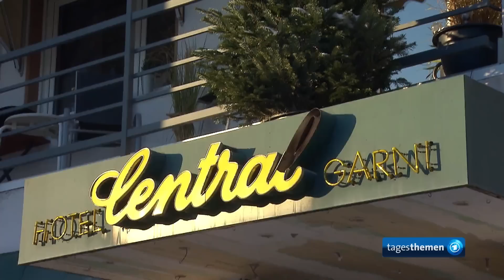Bad Neuenahr-Ahrweiler: Zweites Weihnachten nach der Flut | tagesthemen mittendrin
Wie geht es den Menschen fast anderthalb Jahre nach der Flutkatastrophe entlang der Ahr? Wir waren mittendrin in Bad Neuenahr-Ahrweiler und haben nachgefragt.